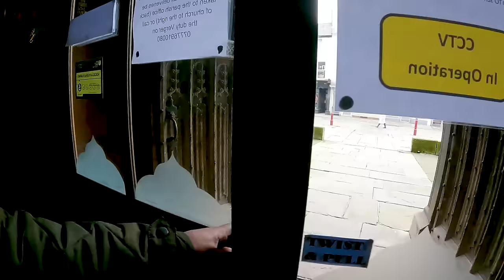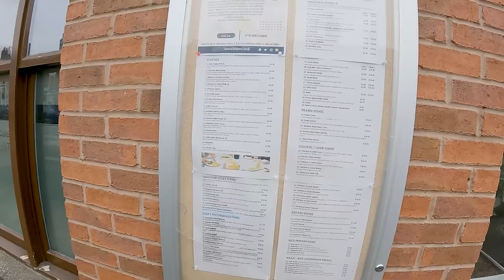Newark on Trent: A Lovely Market Town That Seems to be Struggling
We had the afternoon in Newark-on-Trent, visited a couple of pubs then tried a new Nepalese restaurant.

FAQ